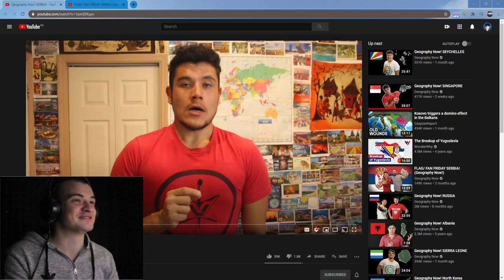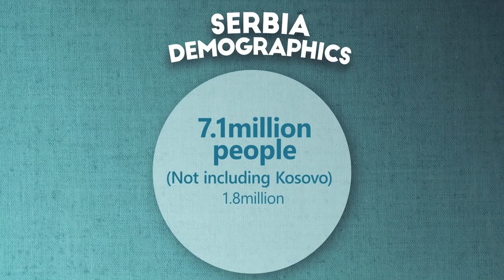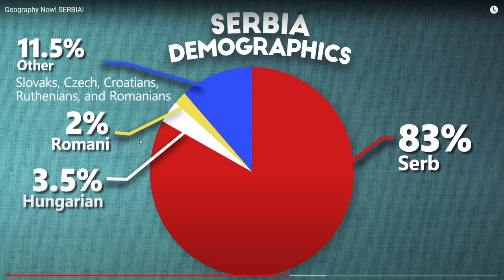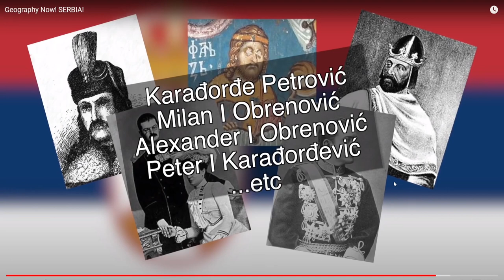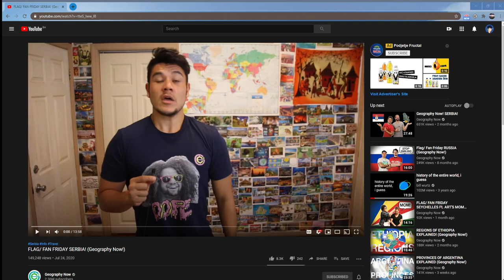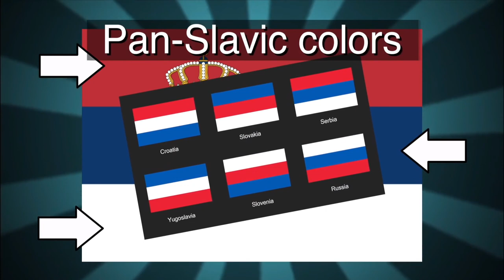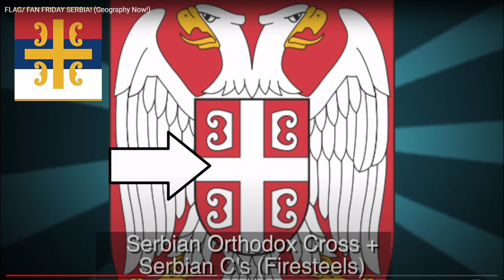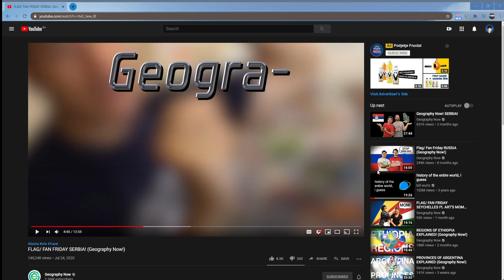Bosnian reacts to Geography Now - SERBIA